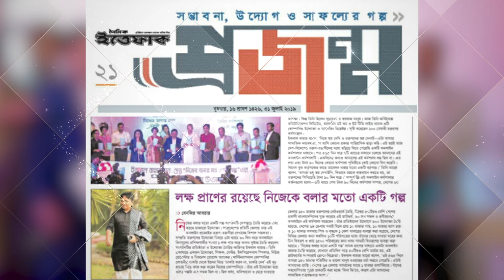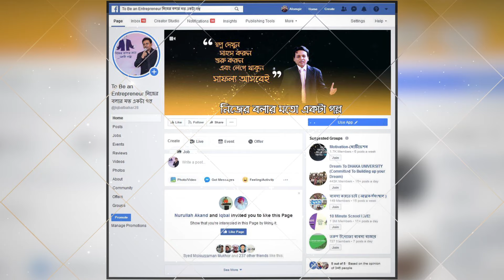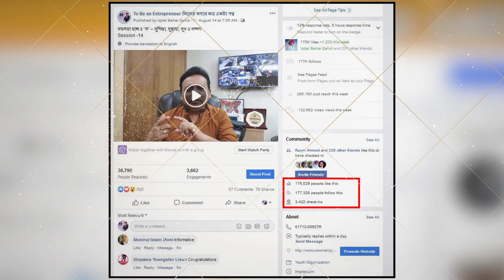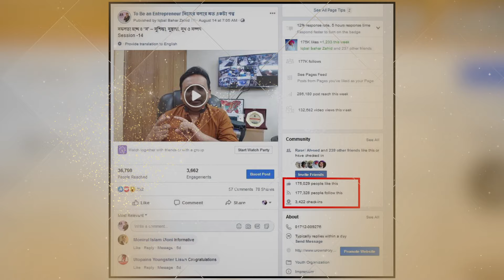ইকবাল বাহার এর বলার মত একটা গল্প I Iqbal Bahar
Entrepreneur | Speaker | Mentor I Teacher I
Founder, "নিজের বলার মত একটা গল্প"